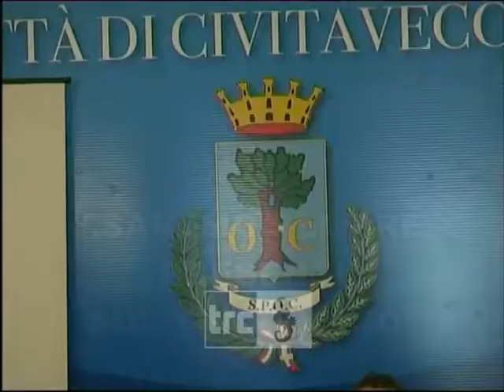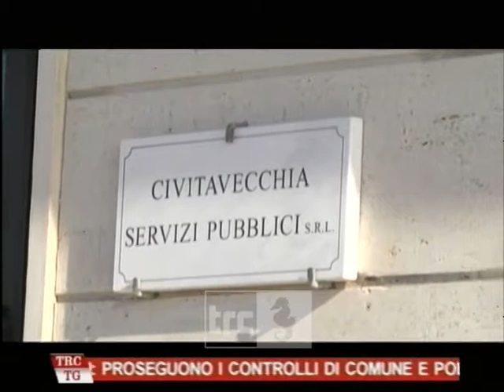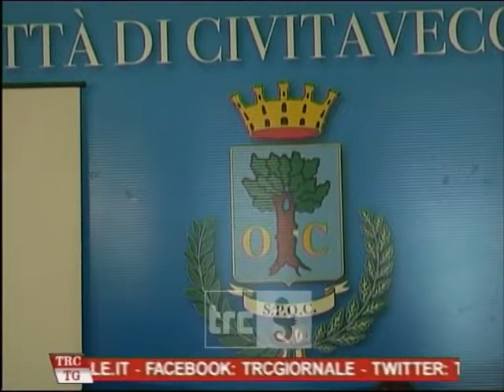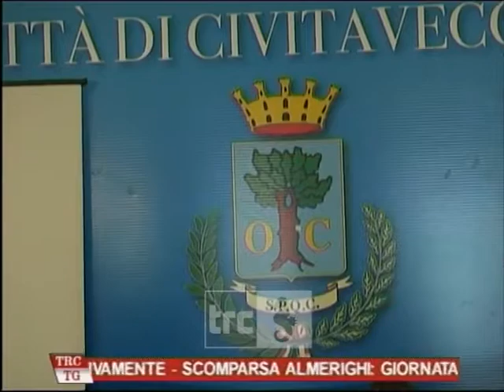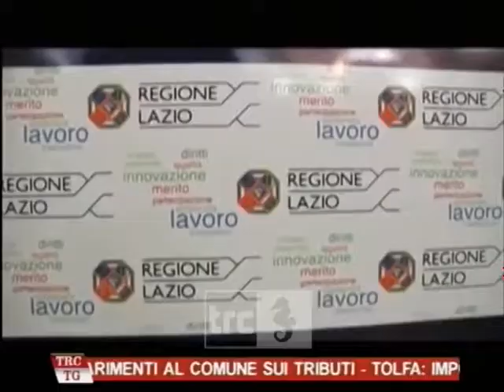Tg Sera del 22/03/2018